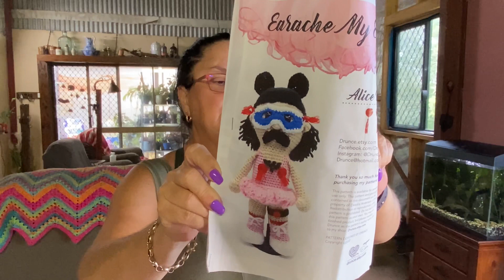Whatcha working on Wednesday - ep #6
So… it’s school holidays here and I’ve been able to work on some projects this week. What have you been working on?
Drunce.etsy.com @Drunce